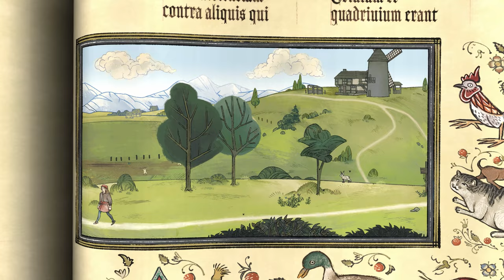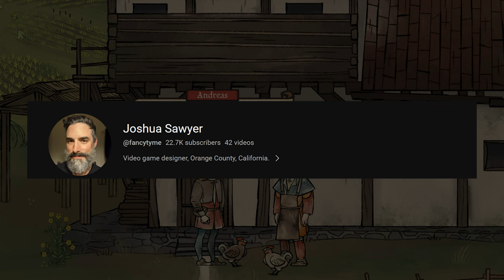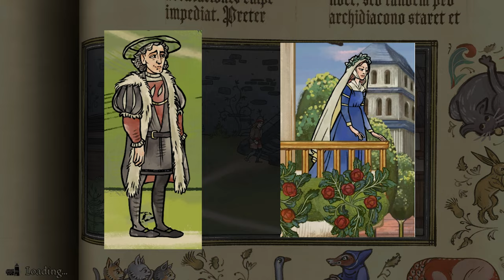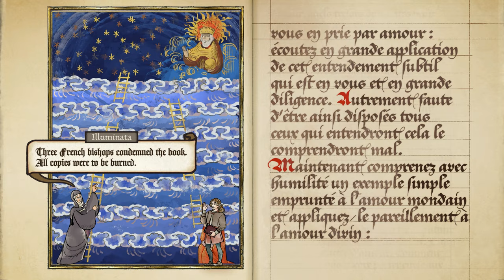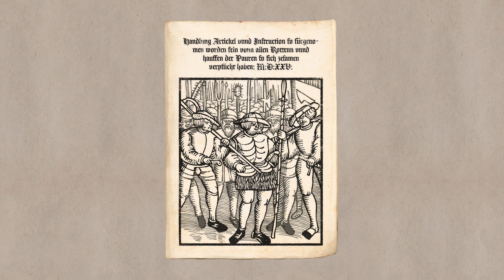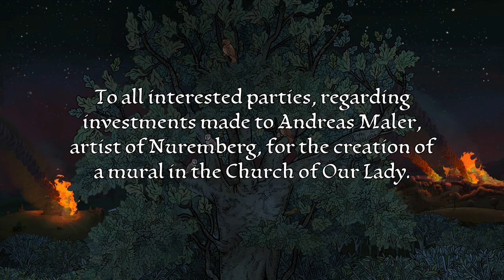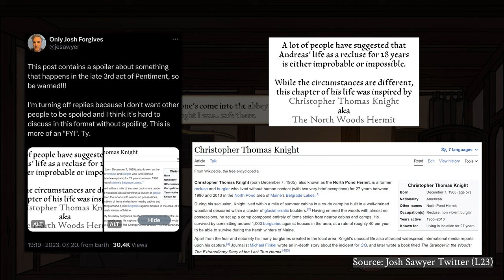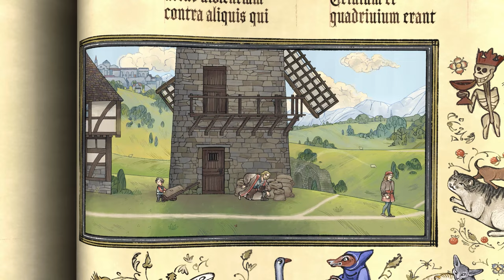A VERY Comprehensive Review of Pentiment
Real life history, books, museums, and my favorite video game of last year. A review, analysis, overview and much more.

Links:
Sources document:

Chapters:
00:00:00 Intro
00:04:28 Gameplay
00:35:53 History of Development
00:58:36 Artstyle
01:27:15 Sound
01:40:32 SPOILERS Story Part 1
02:29:29 SPOILERS Story Part 2
03:17:55 SPOILERS Story Part 3
04:17:01 Is This Even a Game?
04:22:15 Limitations
04:24:27 Outro